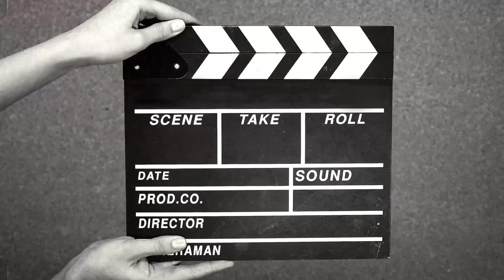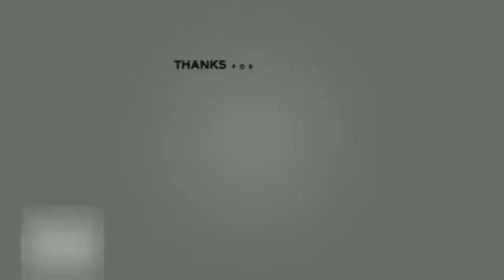Saturday Bazar in changtongya.Polic stop 🛑 me ( with someone special) ❤️❤️😍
Saturday Bazar in changtongya
town